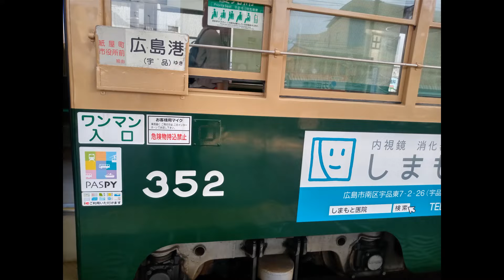350形352 レトロ路面電車 Retro tram 【広島電鉄Hiroshima Electric Railway】